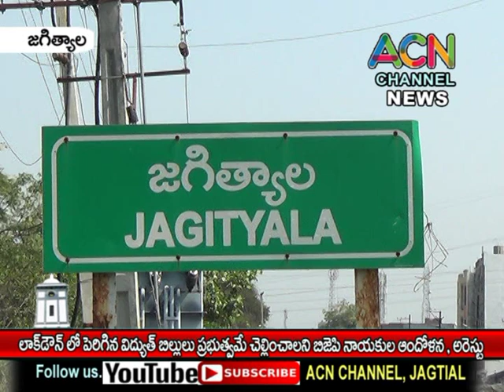జగిత్యాల : లాక్ డౌన్ లో పెరిగిన విద్యుత్ చార్జీలపై కరెంటు ఆఫీస్ ముందు బీజేపీ నాయకుల ఆందోళన, అరెస్ట్